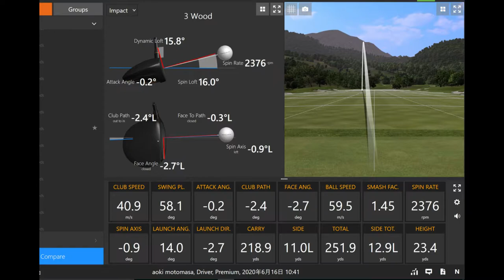PRESTIGIO XI 'Fairway Wood' impression by Motomasa Aoki pro golfer (ENG sub)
Pro Golfer: Motomasa Aoki
Two time winner for JPGA Pro Tour
Currently active in Grand Senior Tour